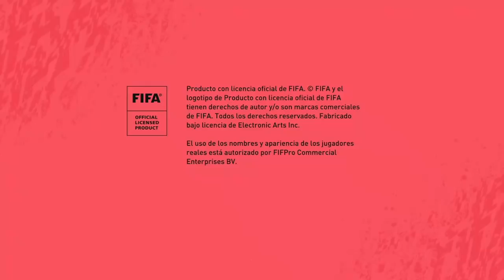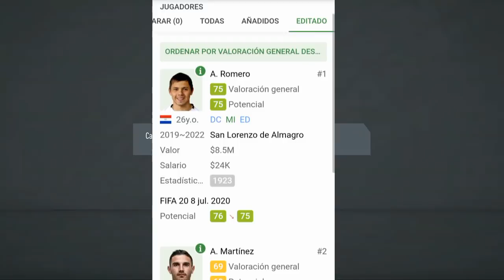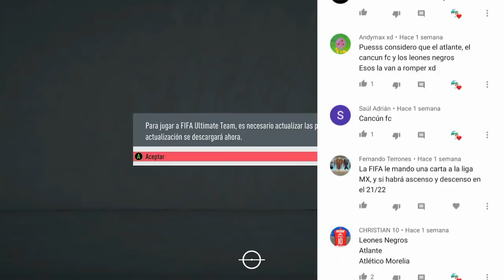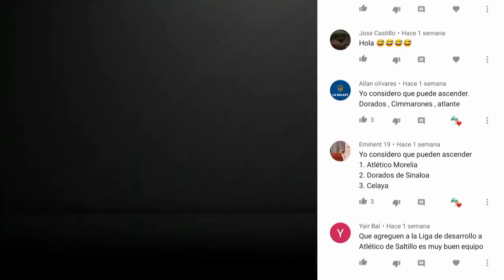Nueva Actualización de FIFA 20 UPDATE y Plantillas / FIFA 21 NUEVAS LICENCIAS